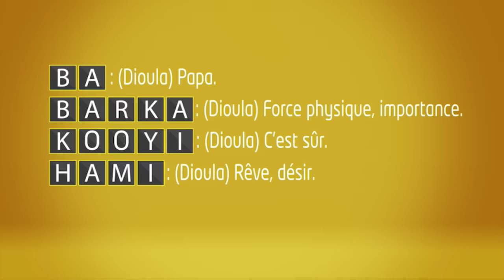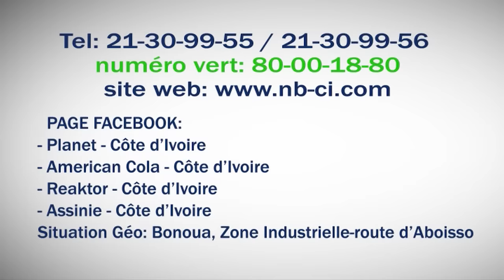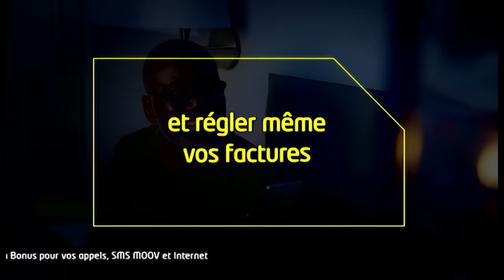CMIDI| Spéciale Ibrahima BAKAYOKO